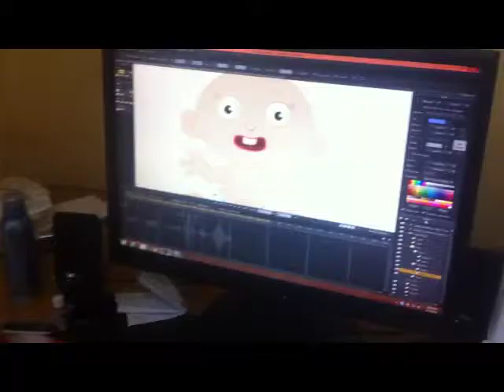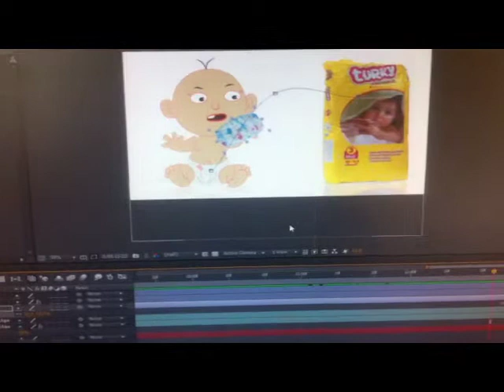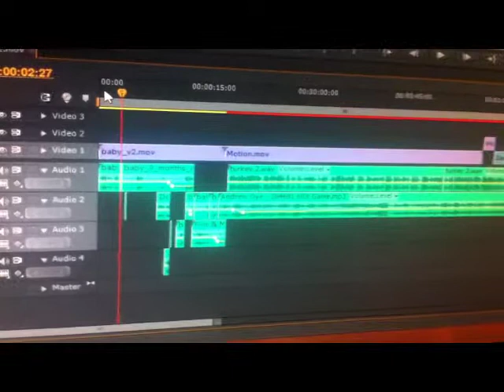MAKING of Vigor TVC-Swahili Animation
Making of the latest project from my desk as a freelancer Animator.